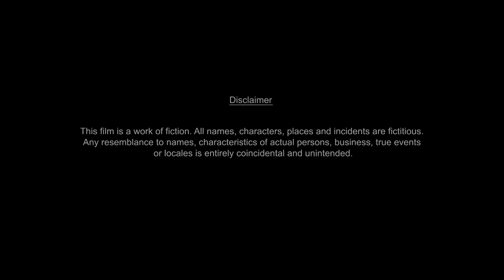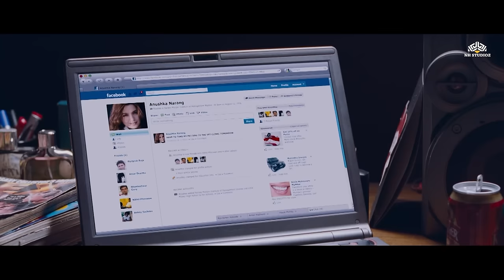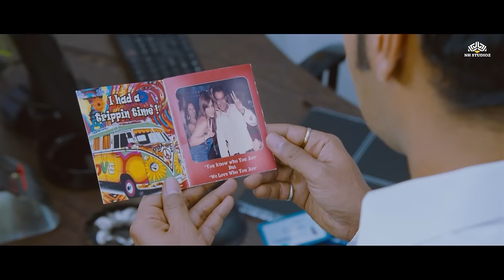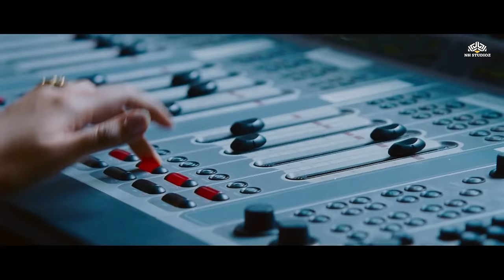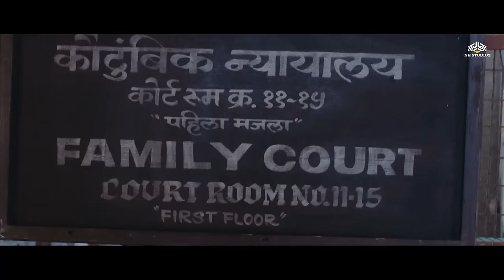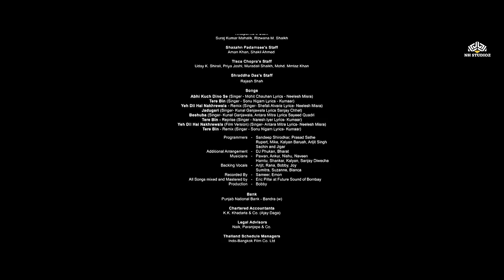Dil Toh Baccha Hai Ji Full Movie HD | Ajay Devgn,Emraan Hashmi,Omi Vaidya | Dhamakedar Movie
► Synopsis:
Naren Ahuja, Abhay Suri and Milind Kelkar are roommates who embark on a journey to find true love. They find the women of their dreams and try their best to make the females reciprocate their love.

नरेन आहूजा, अभय सूरी और मिलिंद केलकर रूममेट हैं जो सच्चे प्यार की तलाश में यात्रा पर निकलते हैं। वे अपने सपनों की महिलाओं को ढूंढते हैं और महिलाओं से अपने प्यार का बदला लेने की पूरी कोशिश करते हैं।

► Movie Credits
Movie : Dil Toh Baccha Hai Ji | दिल तो बच्चा है जी
Cast : Ajay Devgn,Emraan Hashmi,Omi Vaidya
Director : Madhur Bhandarkar
Producer : Madhur Bhandarkar,Kumar Mangat Pathak

Popular Dialogues:
Abhay Suri (Emraan Hashmi): "Pyaar jiske saath ho, woh aam ho hi nahi sakta... makkhi ho sakti hai."
Milind Kelkar (Omi Vaidya): "Love ka meter install karke, sabko relationship mein daalke, alag alag level pe divide kar diya hai."
June Pinto (Shazahn Padamsee): "Pyaar toh aksar galat waqt pe hota hai, lekin phir bhi usse kaafi sahi bana dete hain."

🔔click here @nhprime